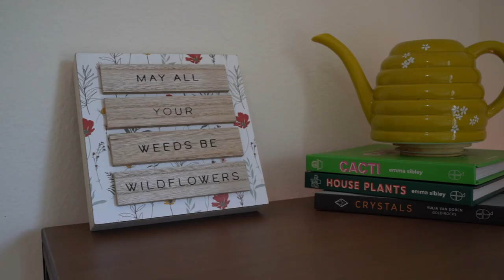Building My New IKEA Håverud Work Station for the Plant Room • vlog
I'm so happy with this set up! I finally have more space for my plants, planning, and more plant projects :)

[Instagram] viviiannne & viviisplantspace
[TikTok] viviiannne